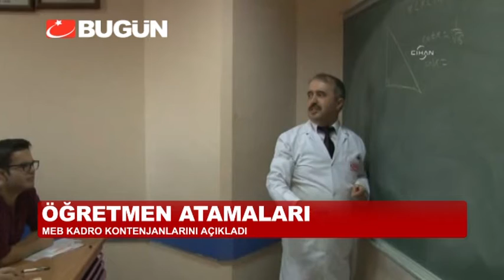40 BİN ÖĞRETMEN İÇİN KADROLAR BELLİ OLDU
Binlerce öğretmen adayının heyecanla beklediği haber geldi. Milli Eğitim Bakanlığı, 40 bin öğretmen ataması için kadro kontenjanlarını açıkladı.